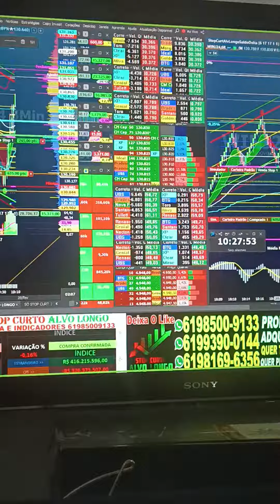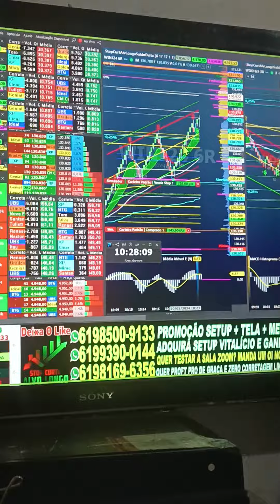VIRADA DE CHAVE ÍNDICE E DÓLAR SALA AO VIVO 9H COM OPERACIONAL SCALPER REGRA COLORAÇÃO SINAL CIFRÃO